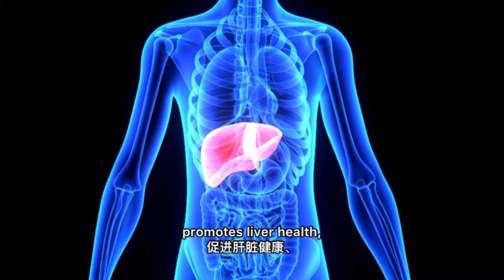Amazing Benefits of Mulberry Leaf Tea l Healing l Organic l Probiotic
Our mulberry leaf tea is organically grown with Oommi probiotics right here at the Oommi Life Farm in Auto-City. Hand harvested and dried to perfection without the use of pesticides, chemical fertilisers and preservatives.
我们的桑叶茶是在 Auto-City 的 Oommi Life Farm 使用益生菌有机种植法。
手工采摘并干燥至完美，我们绝不使用杀虫剂、化肥和防腐剂。

* Using Oommi Probiotics - Plants & Flowers
Probiotics keep our plants healthy, fight off bad bacteria that can infect and steal nutrients from our plants, they also break down organic materials for better absorption and growth.

Oommi Probiotics are available in Malaysia and Singapore!

Organic Farm
Owned by: OOMMI SDN BHD (1076024-T)
Organic Produce Farmed with Love ♥️